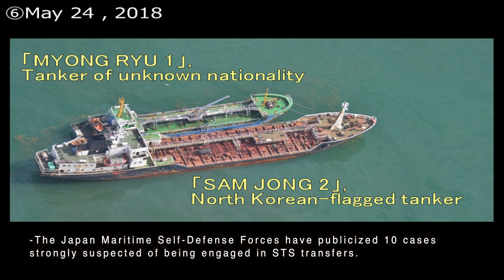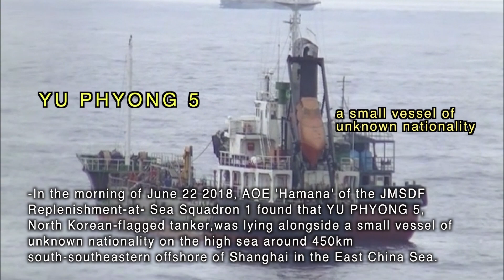Current status of addressing ship-to-ship transfers prohibited by UN Security Council resolutions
Current status of addressing ship-to-ship transfers to ensure effectiveness of the relevant UN Security Council resolutions related to North Korea